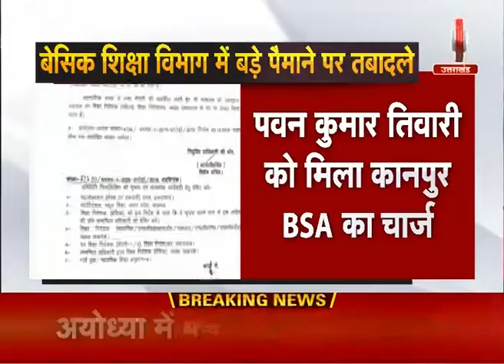Lucknow: यूपी में बेसिक शिक्षा विभाग में बड़े पैमाने पर हुए तबादले R9TV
यूपी में बेसिक शिक्षा विभाग में बड़े पैमाने पर तबादले हुए हाथरस में मनोज कुमार मिश्रा तो वहीं फर्रुखाबाद के BSA लालजी यादव बने.. पवन कुमार तिवारी को मिला कानपुर नगर BSA का चार्ज...